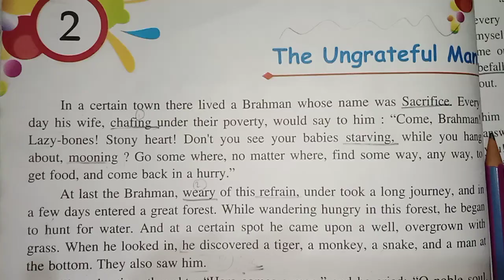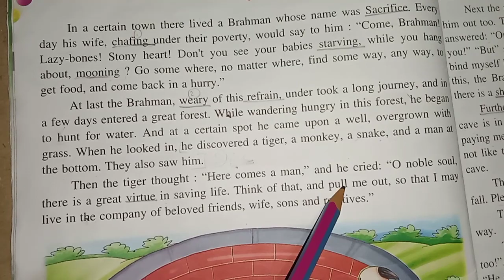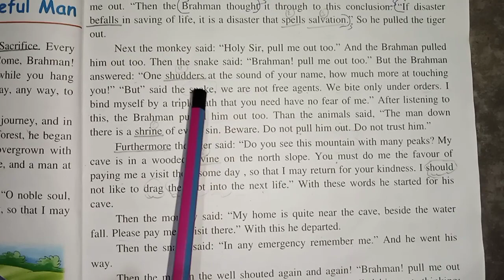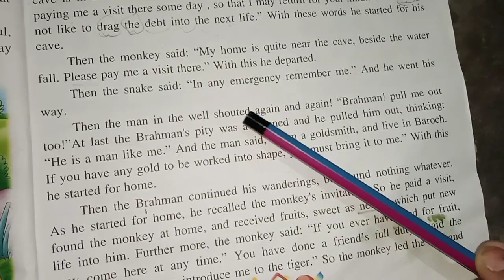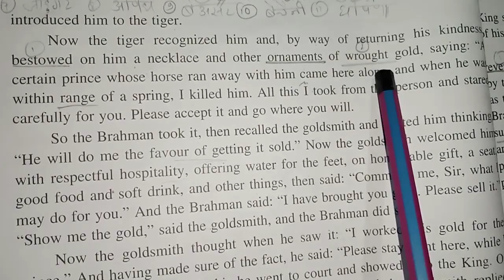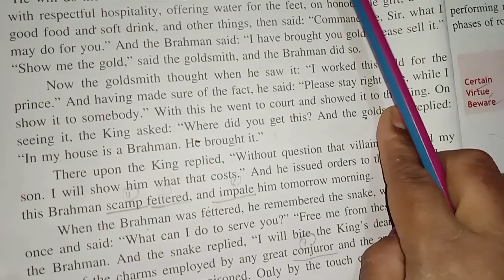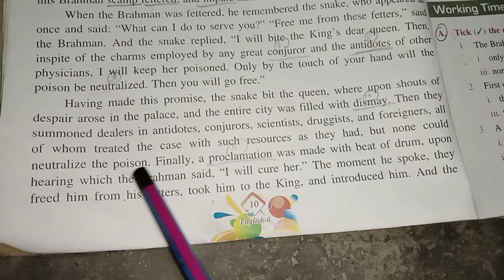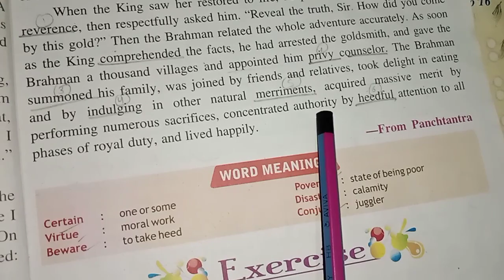Class 6 English Pathway book chapter 2 The ungrateful man explain in hindi part 1